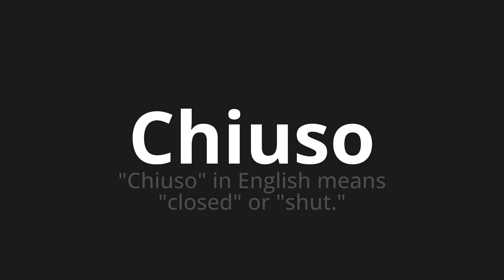How to pronounce Chiuso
Master the Pronunciation of 'Chiuso WHich Means closed' - which means : "Closed" in English Means "Closed" OR "Shut." 📝 with @PizzaPronunciation 🎓🗣️ - [Your Guide to Italian]

Learn to pronounce 'Chiuso' perfectly in Italian with our easy and engaging tutorial by @PizzaPronunciation! 📖📽️ In this comprehensive video, we provide you with native speaker examples 🗣️👂 and phonetic breakdowns 🎵 to ensure you get the pronunciation just right.

How to say Closed in Italian